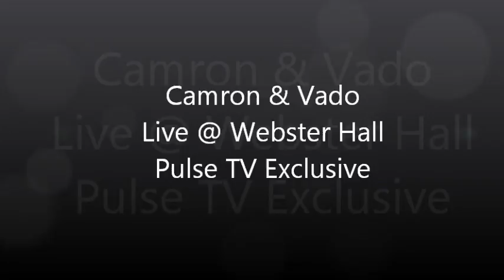Camron & Vado Live @ Webster Hall - MidniteSpot Pulse TV